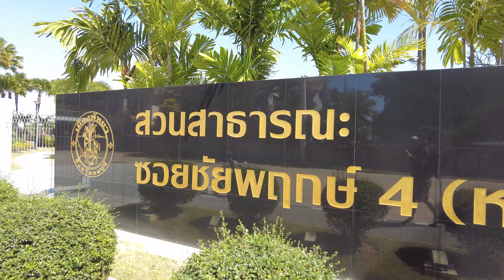Meine Jahreshighlights 2023 - Als deutscher Auswanderer in Thailand - Pattaya Dezember 2023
Willkommen zurück auf unserem Kanal, ihr sonnenverwöhnten Globetrotter! 🌍☀️ Heute nehme ich euch mit auf eine Reise durch meine Jahreshighlights als deutscher Auswanderer in Thailand. Spoiler: Es war alles andere als langweilig hier bei uns in Pattaya und Jomtien.

Bist du bereit für ein Jahr voller Lachen, Abenteuer und ein bisschen Chaos? Dann klick auf den Play-Button und komm mit auf meine Reise durch das Land des Lächelns! 🇩🇪✈️🇹🇭